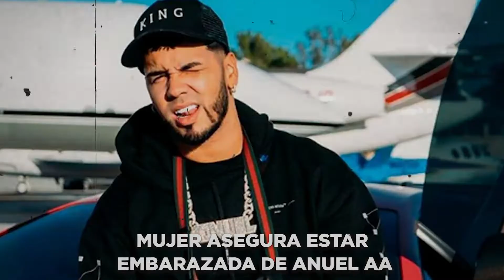Anuel AA le ofrece dinero para callar a la mujer que asegura estar embarazada de su hijo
Anuel AA se encuentra en el ojo del huracán luego que una Mujer que alega estar embarazada de Anuel AA dice que le ofrecieron dinero para que calle
La polémica es uno de los ingredientes que componen diariamente la vida de los artistas más influyentes.

Anuel AA nuevamente se encuentra en una polémica mediática luego de una revelación que señala que existe una mujer, quien afirma estar esperando un hijo del cantante y que él se ha desaparecido de su responsabilidad luego de haber iniciado una relación con Yailín La Más Viral.